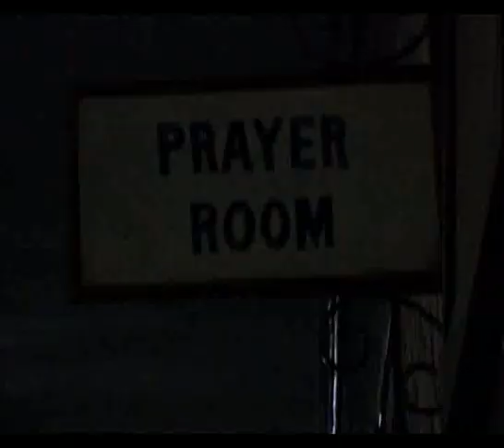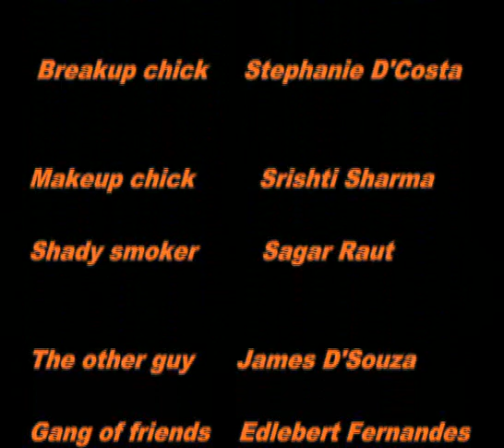BLUE for DBIT crextal.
This video is dedicated to the awesome experience of engineering at the Don bosco institute of technology.